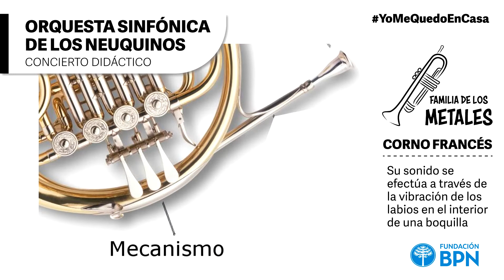OSN. CONCIERTO DIDÁCTICO. CORNO FRANCÉS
EN VIDEO: CONCIERTO DIDÁCTICO DE LA ORQUESTA SINFÓNICA DE LOS NEUQUINOS

Fundación Banco Provincia del Neuquén presenta “Concierto Didáctico”, un nuevo proyecto con la Orquesta Sinfónica de los Neuquinos para acompañar desde nuestras casas a toda la comunidad.
A lo largo de estos 20 años de trabajo, con la Orquesta hemos visitado escuelas, hospitales, hogares, centros culturales, polideportivos y teatros de la Provincia del Neuquén y alrededores, con el objetivo de llegar a todos los públicos posibles con nuestra propuesta. Buscando plantar la semilla de la vocación musical o simplemente el disfrute de la música, en esas presentaciones dedicamos un tramo de los conciertos para mostrar los instrumentos que integran la Orquesta, logrando una interacción hermosa con el público y en particular, con las infancias.
En esta oportunidad, ofreceremos en video un recorrido por el apasionante mundo de los instrumentos para mostrar y contar cómo suenan, cómo se tocan, a cuál familia pertenecen, cuál es su función. Cada uno será presentado y ejemplificado por las y los integrantes de la Orquesta de Neuquén.

FUNDACIÓN BPN
Youtube: Fundación BPN en Youtube | Facebook: fundacion.bpn | Twitter: fundacionbpn  | Instagram: fundacionbpn

CINE TEATRO ESPAÑOL
Facebook:  cineteatronqn  | Twitter: @cineteatronqn  | Instagram: cineteatronqn
El calendario de publicaciones será el siguiente:

FAMILIA DE LAS CUERDAS
Jueves 21/05: Violín. 1° Parte.
Lunes 25/05: Violín. 2° Parte.
Miércoles 27/05: Viola.
Viernes 29/05: Violoncello.
Lunes 1°/06: Contrabajo.
Miércoles 03/06: Arpa.

FAMILIA DE LAS MADERAS
Viernes 05/06: Flauta y Piccolo.
Lunes 08/06: Oboe y Corno Inglés.
Miércoles 10/06: Clarinete.
Viernes 12/06: Fagot.

FAMILIA DE LOS METALES
Lunes 15/06: Corno Francés.
Miércoles 17/06: Trompeta.
Viernes 19/06: Trombón.

FAMILIA DE LA PERCUSIÓN
Lunes 22/06: Bombo, Tambor, Triángulo, Platos de Choque y Pandereta.

¡Muchas gracias!

Equipo Fundación BPN.